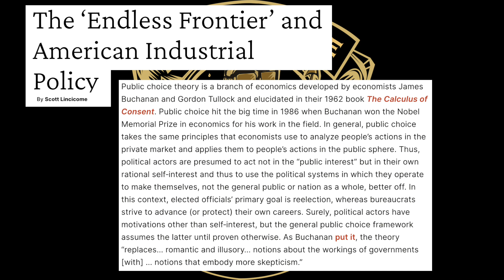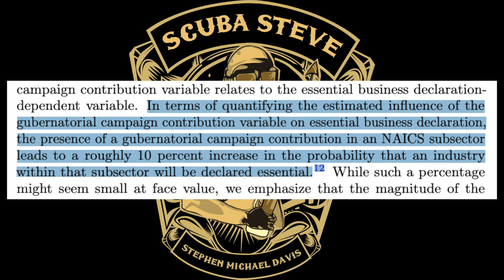When You Put a Politician in Charge of the Economy...